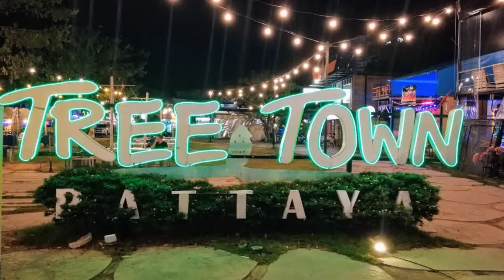Tree Town Pattaya City Thailand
My walk around Tree Town and surrounding streets in Pattaya. Included are some still photos and short video clips.
And my YouTube channel is: Joe on the Go !